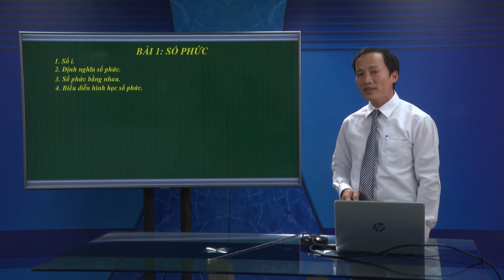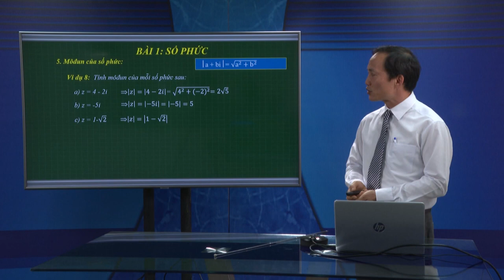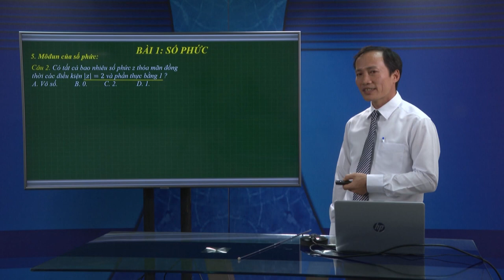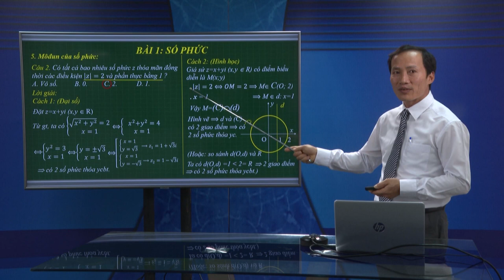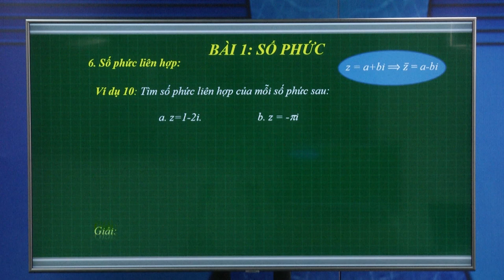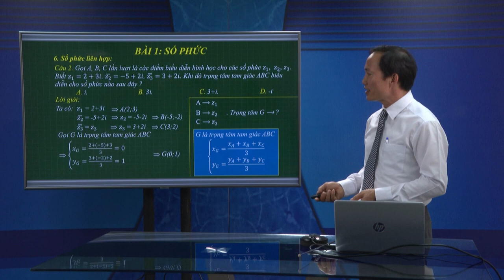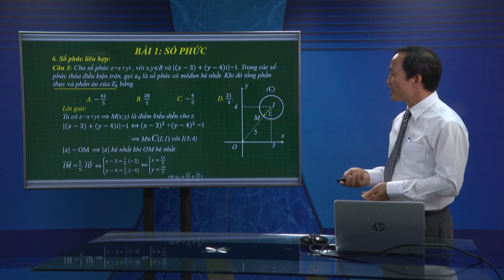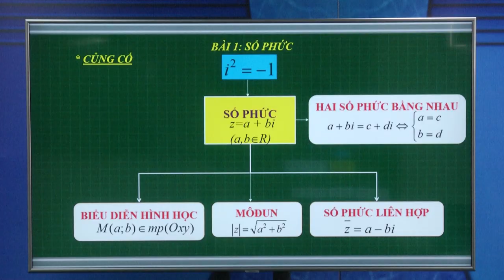DẠY HỌC TRÊN TRUYỀN HÌNH MÔN TOÁN : CHƯƠNG 4 : SỐ PHỨC - TIẾT 2